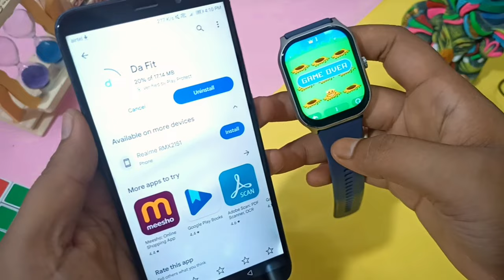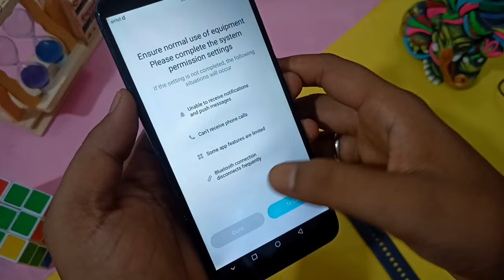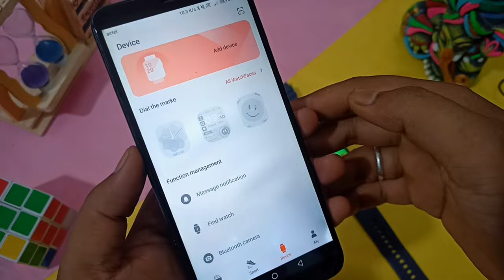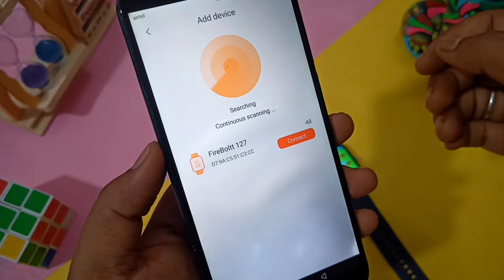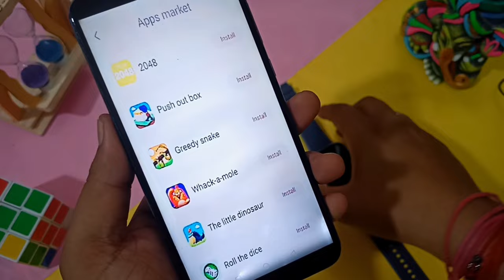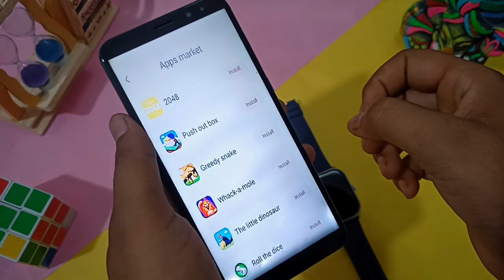Fire boltt Smartwatch Game Download | Play Store in Fireboltt Smartwatch | Fireboltt Smartwatch app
How to download apps and games in Fireboltt Smartwatch | Play Store in Fireboltt Smartwatch | Fireboltt Smartwatch game download ⚡

In this video I'm going to show you, how you can download apps and games form Fireboltt official app store/app market in your Fireboltt Smartwatch.

Best Smartwatch for you:👇